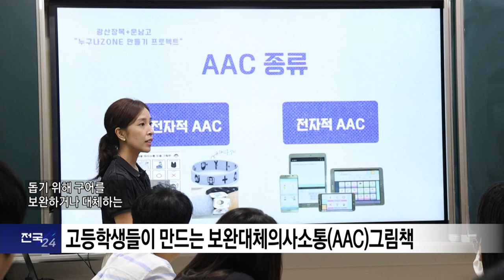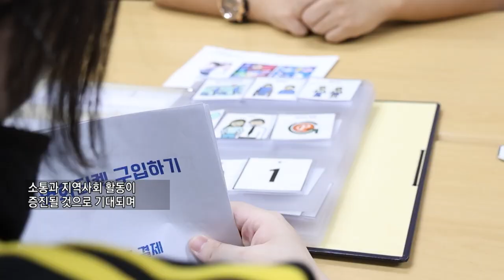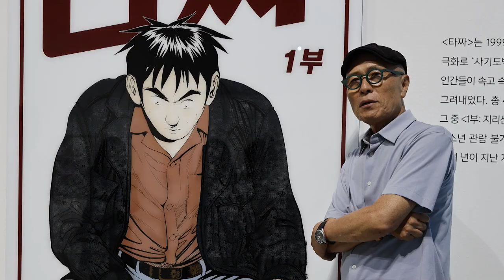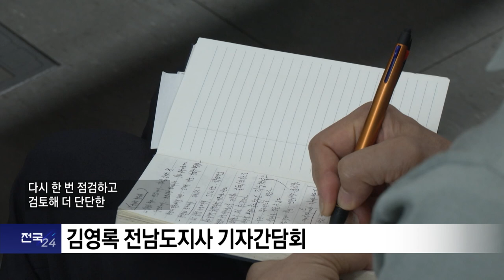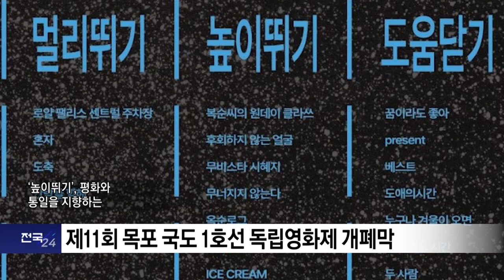복지TV뉴스_전국24 주요뉴스(24.08.21)